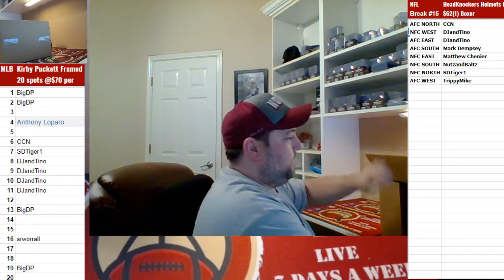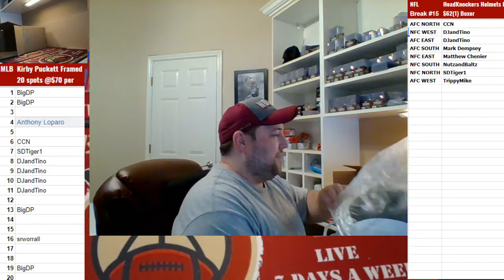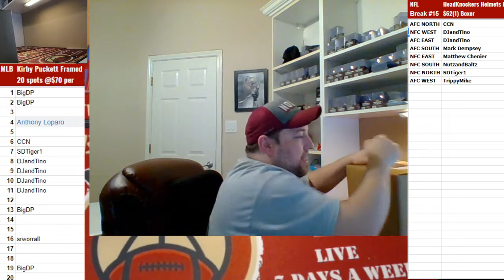2019 01 24 2019 NFL Full Size Helmets #142, 1 Boxer Random Divs, Aaron Donald Speed Rep